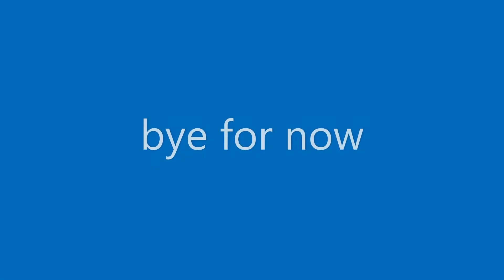layout update July 2022